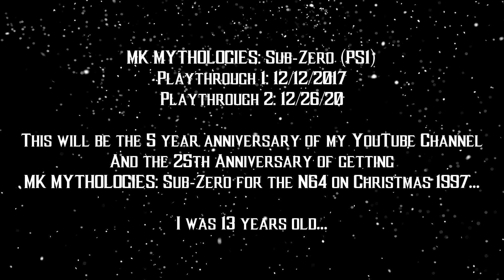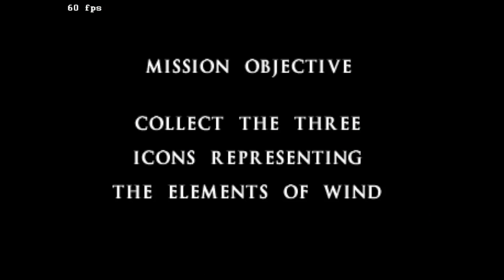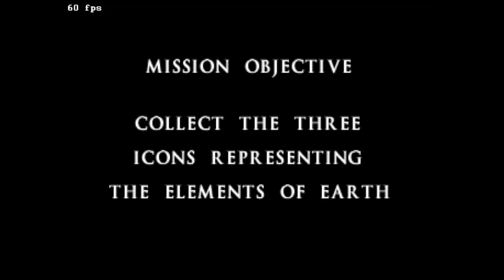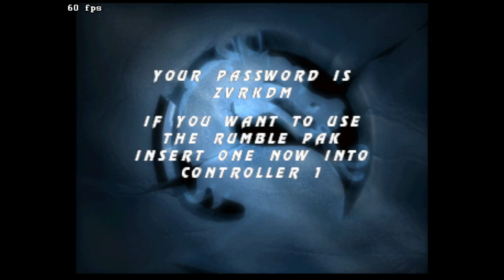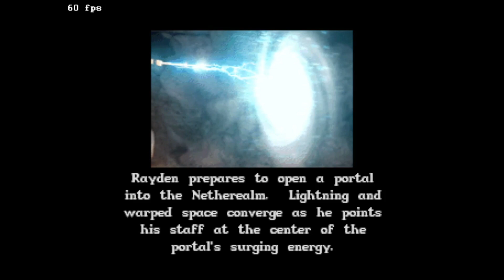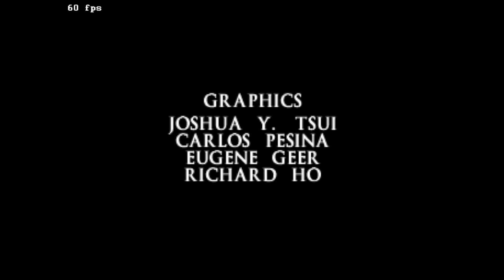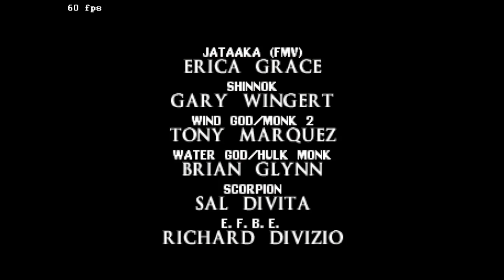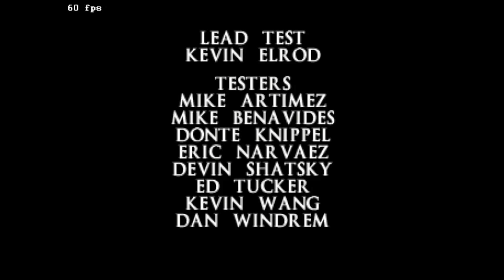Trav Plays - Mortal Kombat Mythologies: Sub-Zero (N64)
My original playthrough of MKMS was 5 years ago and started my attempts at recording some of my favorite games for my YouTube channel.